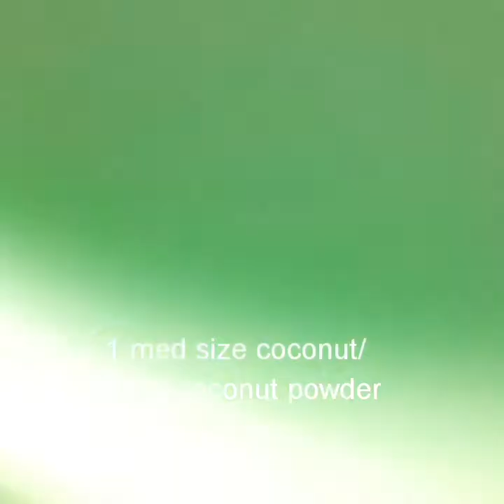ఆలు & అలసందలు/బొబ్బర్ల మసాలా కూర|Potato & Black eyed peas/Lobia masala curry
Hello Everyone

Black eyed peas is very good for health anc protein rich food.For weight loss you can add this receipe in your diet process.Please try it and mention ur feedback.